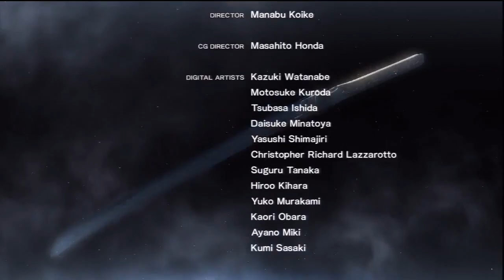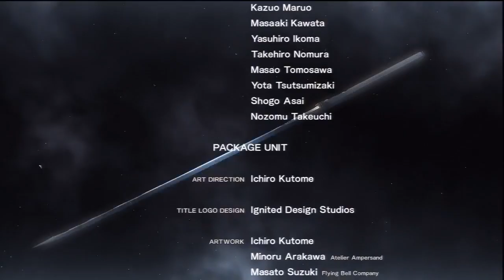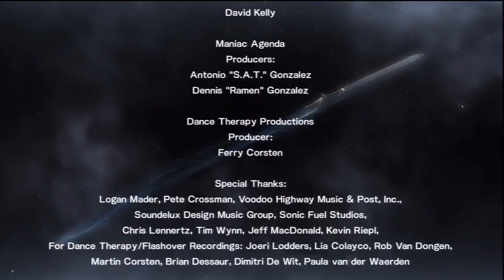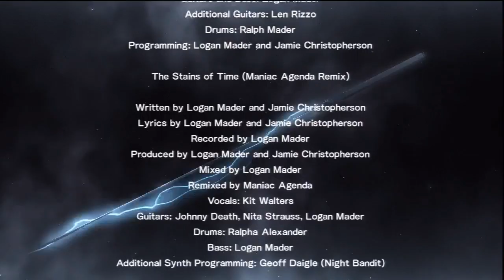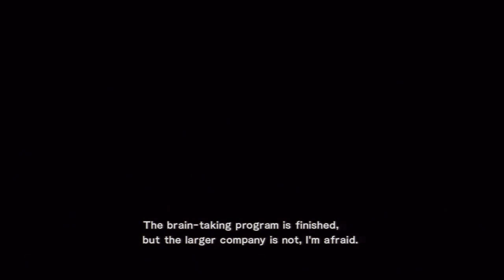Metal Gear Rising Revengeance Ending - Walkthrough Part 24 (Hard Difficulty) (PS3/X360) [HD]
Ray and Zach guide you through MGRR on Hard Difficulty showing you some of the best, and not so best, moves in this fast and action packed game.

Metal Gear Rising: Revengeance is an upcoming action video game under development by Platinum Games and produced by Kojima Productions as part of the Metal Gear series, to be released for the PlayStation 3 and the Xbox 360 consoles during early 2013. A Microsoft Windows version was originally planned by Konami Productions, but it was rumored to have been cancelled since December 2011. Set several years after the events of Metal Gear Solid 4: Guns of the Patriots, the story will focus on the former agent Raiden who is to be encountered by cyborg enemies while aiding in the rebuilding of an unknown country.

Publisher: Platinum Games
Developer: Konami